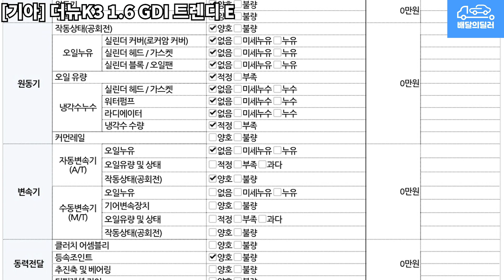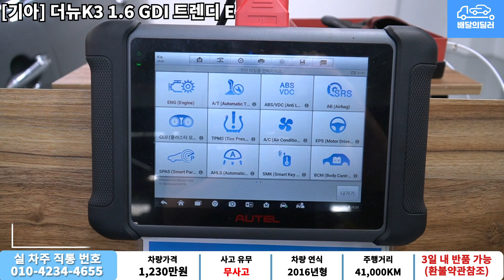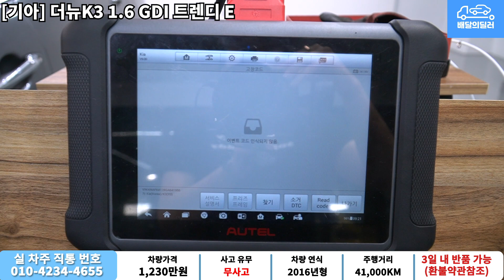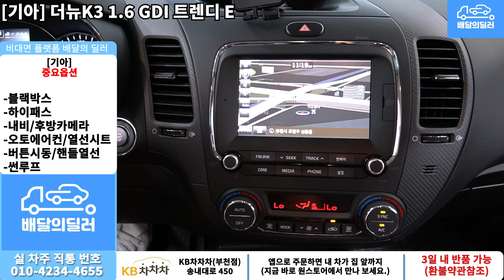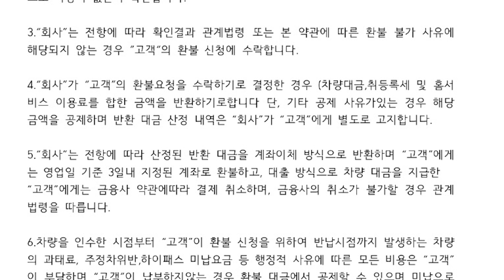[배달의딜러 중고차] 기아 더뉴K3 중고차 하부점검 부터 스캐너 진단까지 점검하여 집 앞까지 배송해드립니다.(34라0378)